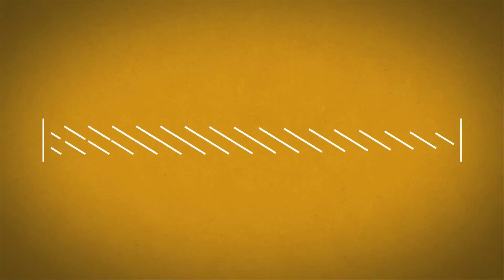Ara & Aris beraya bersama pemenang peraduan TV-AlHijrah